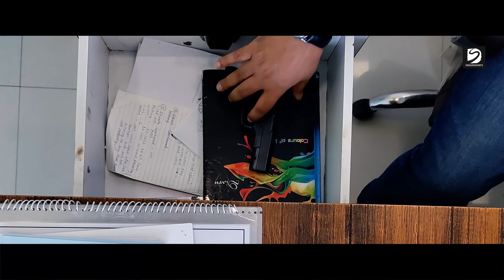Bhai Baap | Baap Ka Bhi Baap Hota Hai! 🔫🏢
​@Dreamshortz  (in association with @vmixstudios9284) presents

Bhai Baap🔫🏢
(Baap Ka Bhi Baap Hota Hai...)

Written, Produced & Directed by - Manoj Dingra

Special Thanks :-
Gami Group @gamigroup7294
Ashish Gami
Mayank
Sai Enterprise (Vashi)
Parshotam Mandhyani
Jyoti Mandhyani

Credits :-
Introducing Sandeep Varma (as Narang Seth)
Starring - Dipanjan Ray (as Kishore Bhai) &
Manoj Dingra (as Nandlal)

Supported by :-
Rajan Adivasi
Ram Bhuwal
Sabeena Begam

Cinematography - Harsh Dingra
DOP, Editor & Creative Director - Vikas Dingra
Executive Producer - Jahnvi Dingra